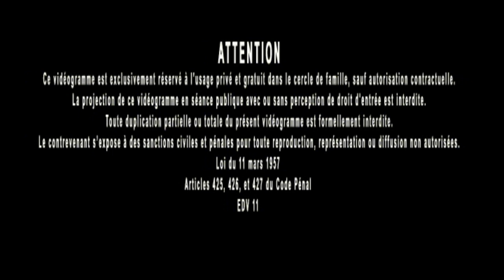Jacques Grimault | 187, coudée, 52 36, etc, lois contraignant le monde entier